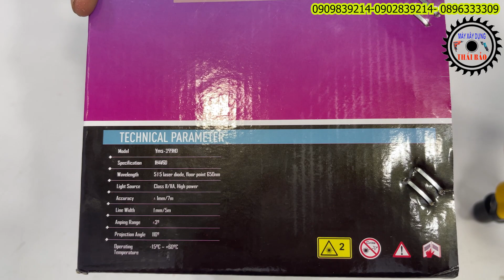Máy bắn cốt cân bằng laser YAMASU 399HD hàng chất lượng cong trình không thể thiếu ,